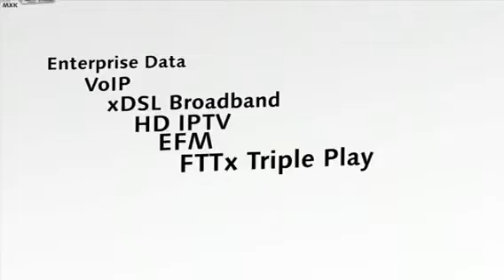GPON by Zhone Technologies